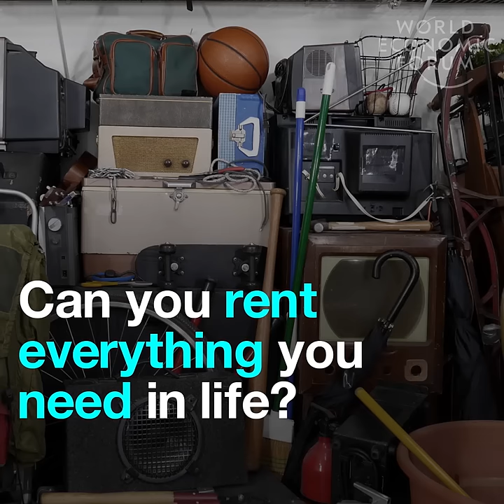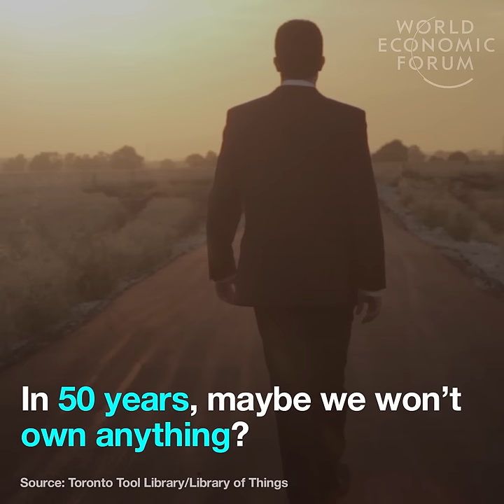Can you rent everything you need in life